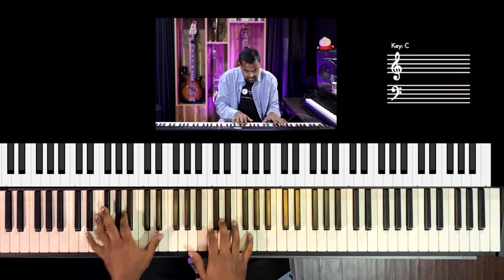Riff #2637 - Jason Zac